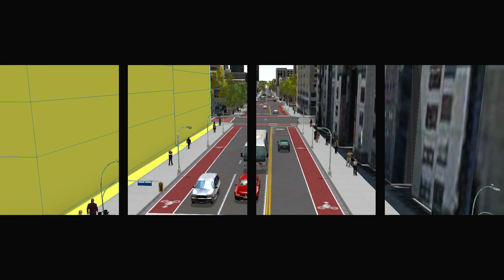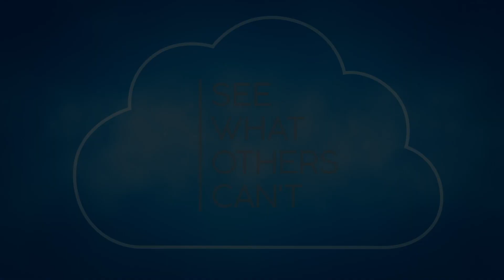The Esri Geospatial Cloud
Watch the Esri Federal GIS 2020 Act 2 opening video.